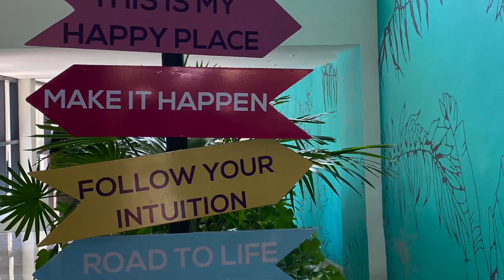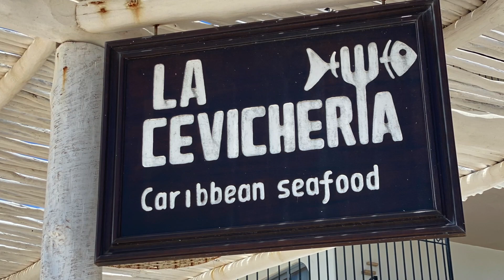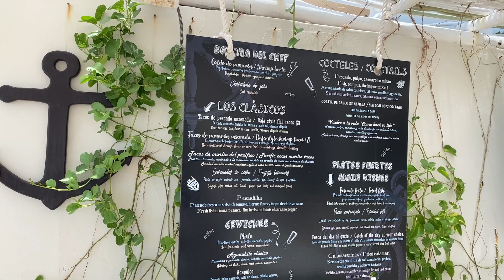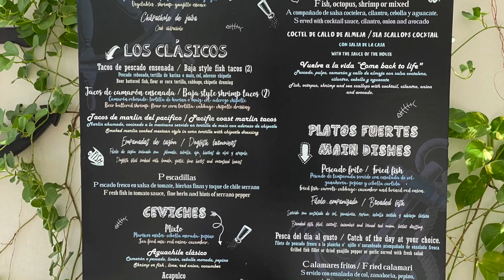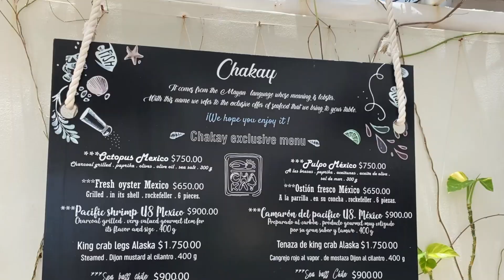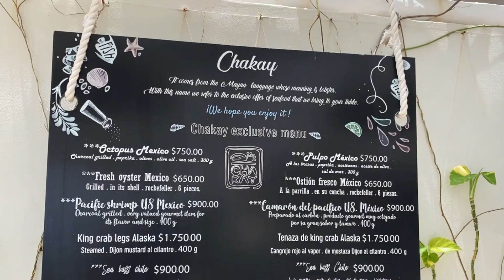Our Pandemic Getaway to CANCUN, Mexico! ALL-INCLUSIVE RESORT! Day 2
We desperately needed a vacation after having SEVEN cruise cancellations this year due to the blasted pandemic!  With some last-minute planning, we were SHOCKED that we could take a trip to Cancun, Mexico within our budget.

We had a wonderful and relaxing second day at the resort!  We stayed at the amazing all-inclusive  Fiesta Americana Condesa Cancun and we cannot wait to return there again!!

P.S. - did you catch the little bit at the end of the video? Let me know if you see it! 😊